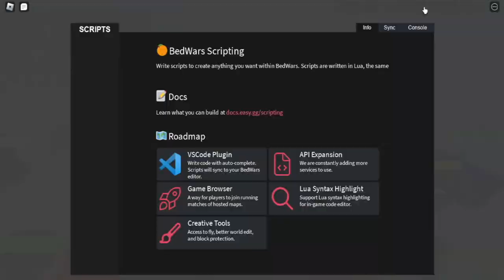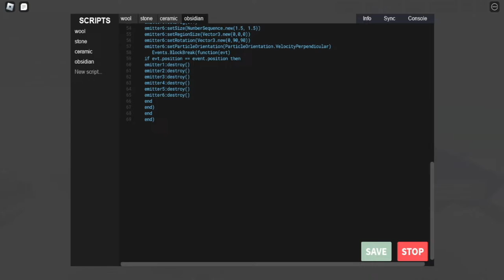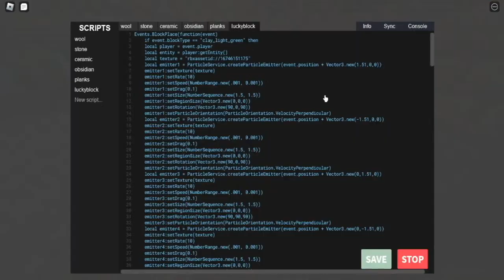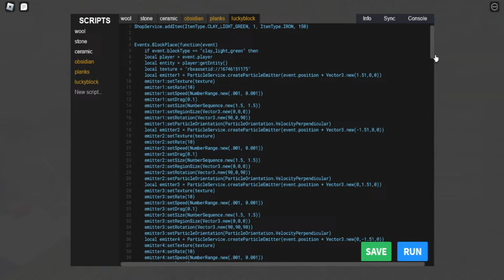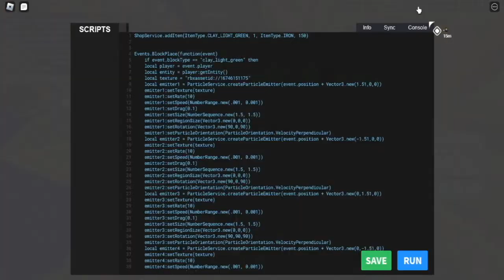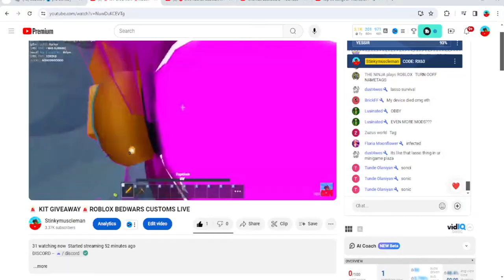🚨 KIT GIVEAWAY🚨ROBLOX BEDWARS CUSTOMS LIVE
Roblox BedWars tryhard reveals gaming setup. | 300 sub special,🔴Pls Donate Live |Offline Donating To Subscribers🔴,Roblox Bedwars | Custom Matches with YOU 🔴

Roblox Bedwars, but it's only one LUCKY BLOCK.. DEATH RUN in Roblox Bedwars.. This Might Be The Most OVERRATED ITEM In Roblox BedWars! me being a clown to @Mighty for 30 seconds NEW INF TESLA COIL GLTICH (Roblox Bedwars) NEW INF BANNERS GLITCH (Roblox Bedwars) We Made A DUPE HACKER Rage Quit (Roblox Bedwars) The BEST WAY To Beat Kill Aura (Roblox Bedwars) HOW TO GET CREATIVE MODE (Roblox Bedwars Update) PIRATE SHIP ROBLOX BEDWARS UPDATE